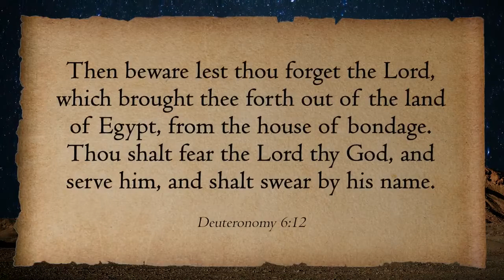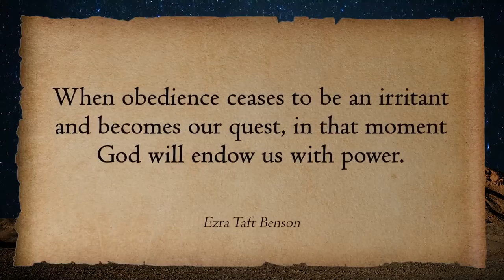Being Endowed with the Power of God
Tyler Griffin and Jan Martin discuss being endowed with the Power of God